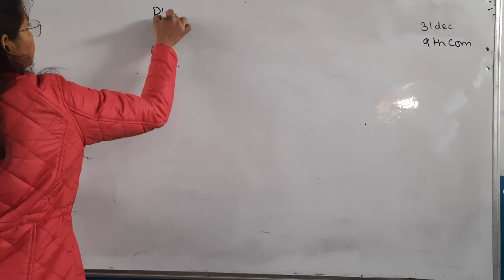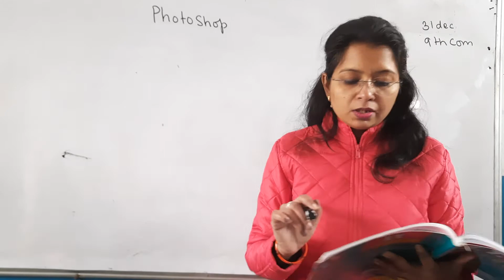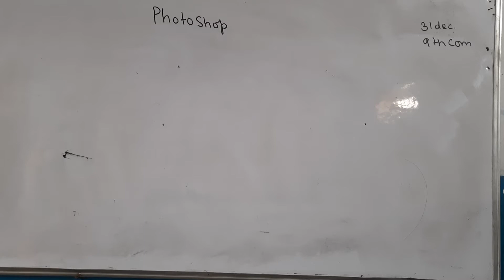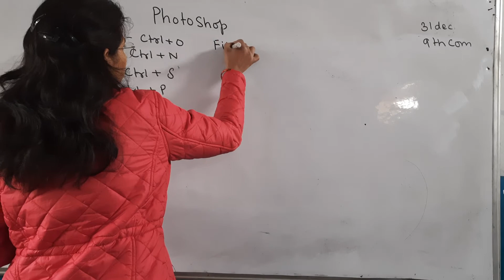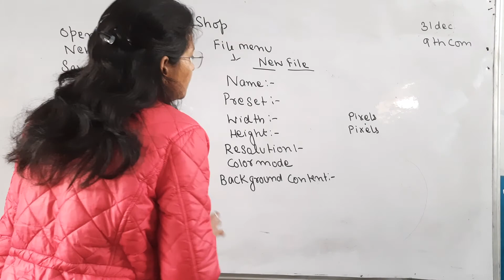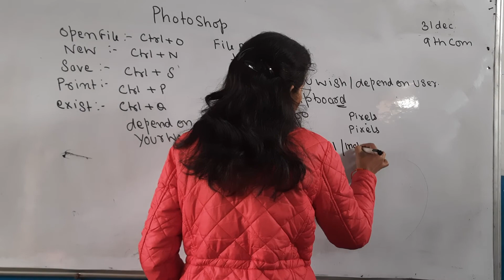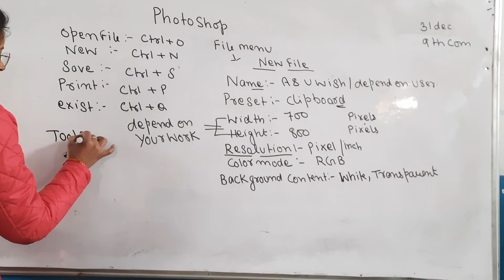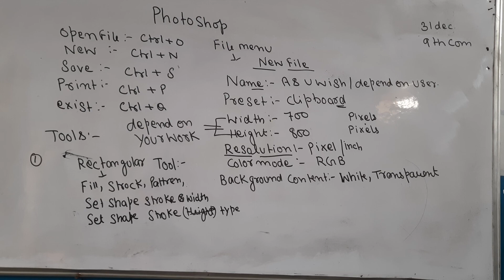9TH COMPUTER CH 7 PHOTOSHOP P 4